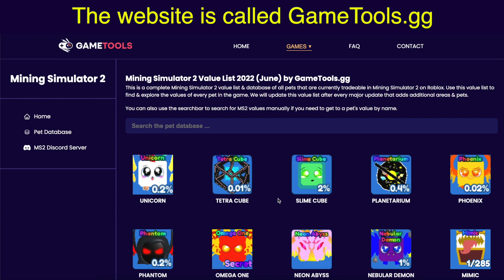Mining Simulator 2 *VALUE LIST* - MS2 Value List by GameTools.gg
Use the gametools.gg Mining Simulator 2 value list so you always get the best prices for your trades & don't get scammed!